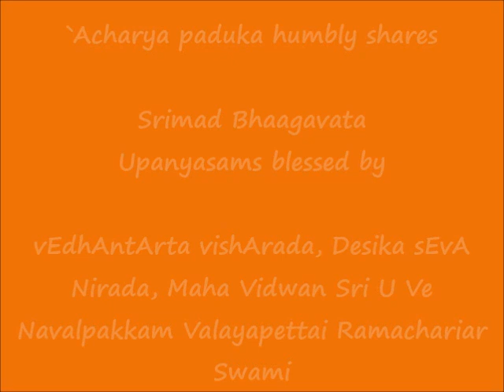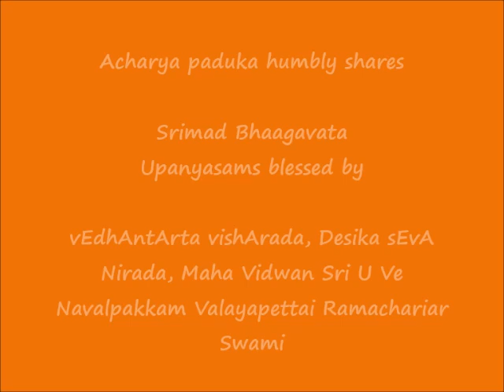010 - நாரதர் வருகை (nAradhar varugai) - ஸ்ரீமத் பாகவத (Srimad Bhaagavata) Upanyasams